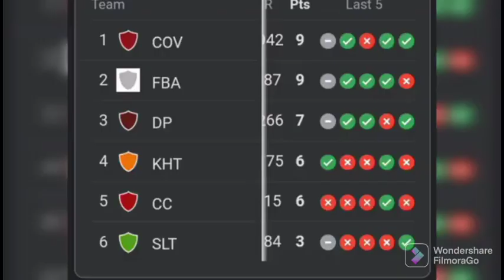ব্যাটিংয়ে ফর্মে ফেরার ইঙ্গিত দিলেন সৌম্য সরকার | BPL 2022 | Sylhet VS Khulna | Soumya Sarkar" on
ব্যাটিংয়ে ফর্মে ফেরার ইঙ্গিত দিলেন সৌম্য সরকার | BPL 2022 | Sylhet VS Khulna | Soumya Sarkar" on YouTube

live match today highlights ,bpl live, fortune barisal
vs comilla Victorians live match today, Mustafiz Bpl
2022, mustafiz cutter, mustafiz bowling BPL imrul
Kayes batting bpl 2022, Liton das batting bpl, liton
das batting, imrul Kayes batting, Mustafizur Rahman
bowling BPL 2022, Mustafiz bowling 5 wickets,
Mustafizur Rahman, Comilla vs barisal highlights
bpl today, highlights, bpl highlights 2022, today
bpl highlights, Chattogram challengers vs comilla
victorians highlights, Will Jack Batting bpl 2022, Will
jack Bpl 2022, moeen Ali bpl 2022, moeen Ali bowling
BPL, moeen Ali batting bpl, Chattogram vs comilla
Highlights, fortune barisal vs comilla victorians
highlights, bpl live match today, bpl 2022 live, barisal
vs comilla live 2022,
Comilla vs Chattogram bpl 2022,
Sylhet VS Khulna Live match today, Sylhet vs khulna
Highlights Today match, today match highlights, Bpl
2022, Bpl, khulna vs sylhet today highlights, today
highlights, khulna vs sylhet highlights 2022 bpl,
Mohammad Mithun bpl 2022 batting, Mohammad
Mithun batting bpl 2022, Mohammad Mithun bpl,
Mohammad Mithun, Mithun Chowdhory Hatrick